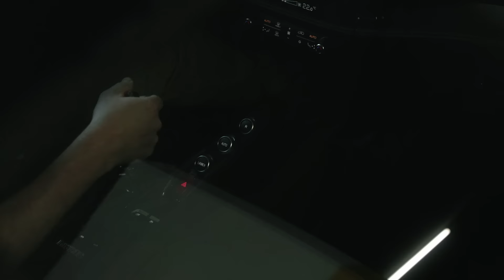Rent a Ferrari - Luxury Car Rental Switzerland, Germany, Austria, Italy and France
Rent a Ferrari in Zurich, Geneva, Munich, Paris, Milan, Nice and Monaco with Edel & Stark luxury car hire. We deliver all cars to the airport, to your hotel or to your private residence. Ferrari rental with Edel & Stark Luxury Car Hire guarantees a smooth and perfect service. Customers rated us with 4.9 out of 5.0 Trustscore.